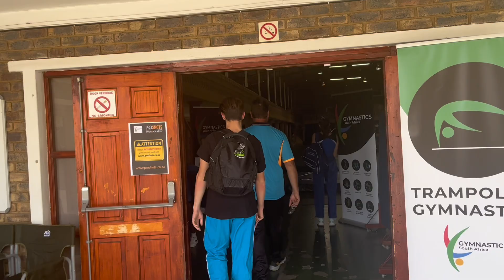National championships ‘23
This is a video of my double mini trampoline national competition for level 8